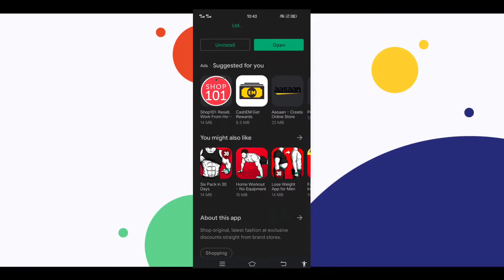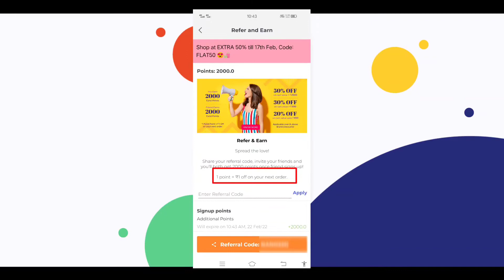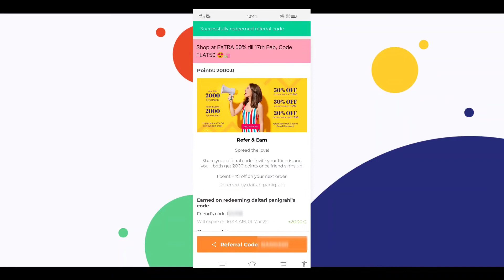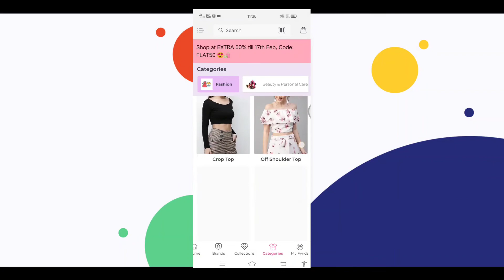Free Shopping Worth ₹2000 | Free Shipp Trick In Tamil | Fynd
Intha video la free ah epdi Fynd application la shopping pandrathunu Pakalam

Refer Code : AMAZ0K ( Enter Code To get 2000 points )

Support Our Channel___Thanks For Watching